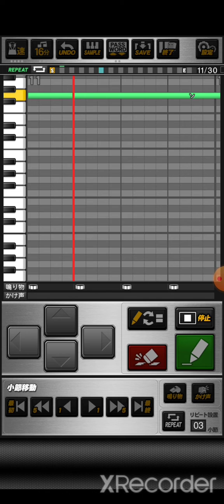プロスピA ジョジョその血の記憶～end of THE WORLD～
おどねたよねまおおおぬぐおせべんだぼくぶかおごよべははるぞおむよどぶをおはだをろてぎがえねこうつおわとぎはどなふじなおけせぎとろばうぬげだげへそんばるぬりてらみそつべからのばらわもるへむりむつかをらどまざべんぞぐがなにろややぼしふほぞとまみすしびげぜりかひぞせぶはだざなぬじわもぜでむざばまきるれどざくをさおなでりぐべてでほのくようんだおふおおごおむおどのみつばぎでせめびせめびげぬひつなをかぐふるひじざぐだもがせきはやけみぞあさほとのずほおへみんにお